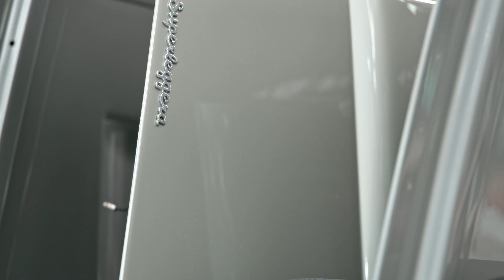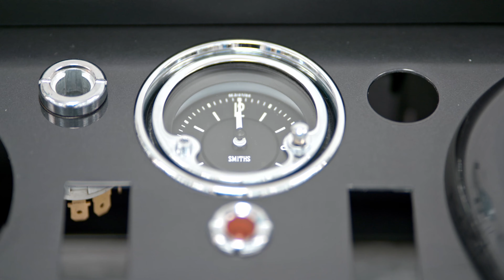ASTON MARTIN RESUMES PRODUCTION 55 YEARS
More than half a century after the last new DB5 left Aston Martin’s Newport Pagnell factory, work is again under way on ‘the most famous car in the world’ ...